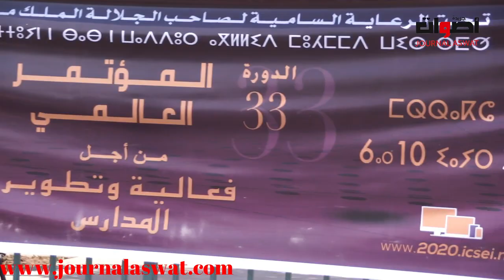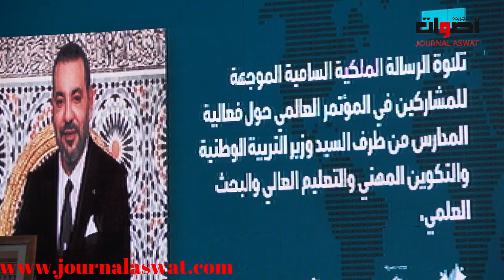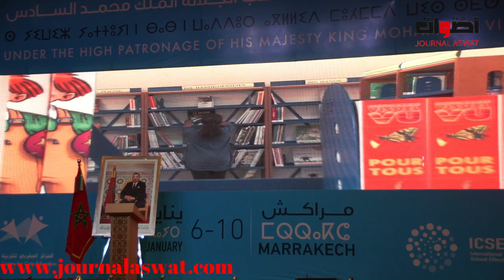مراكش : إفتتاح اشغال المؤتمر العالمي من اجل فعالية وتطوير المدارس في دورته 33